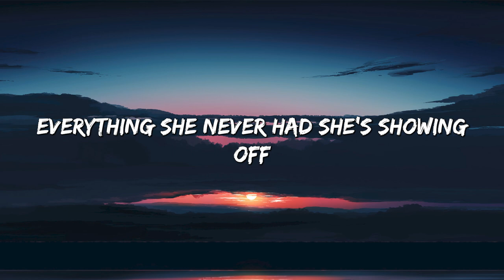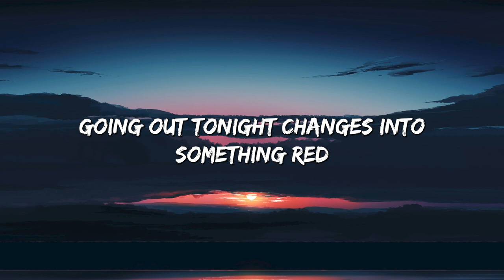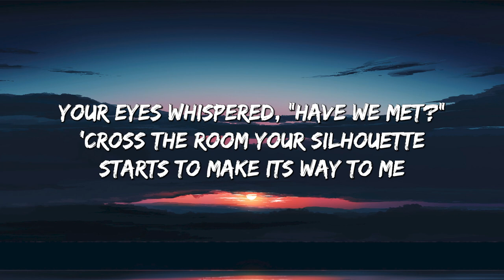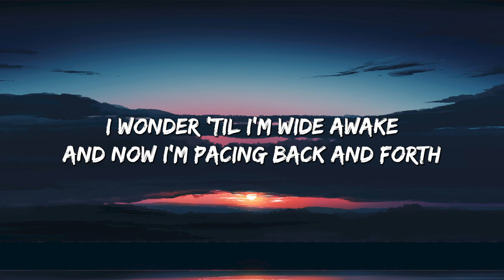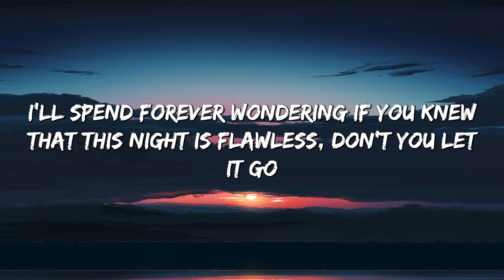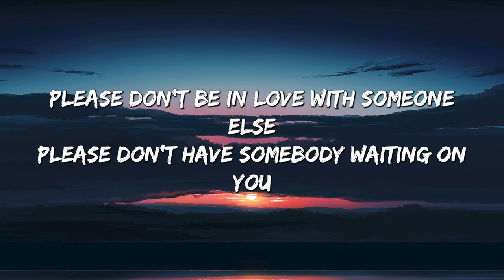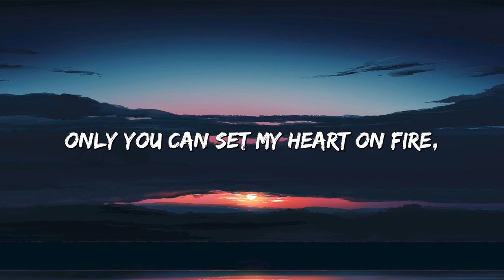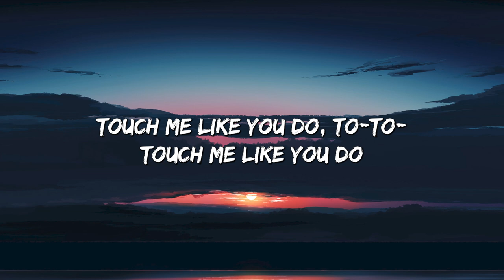Night Changes - One Direction (Lyrics) || Taylor Swift, Jason Mraz,...(Mix Lyrics)